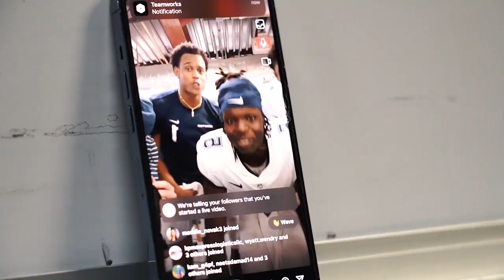UConn Football vs. FIU | Mini Movie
Get an inside look at UConn football's 33-12 road win at FIU on Saturday, October 8, 2022.